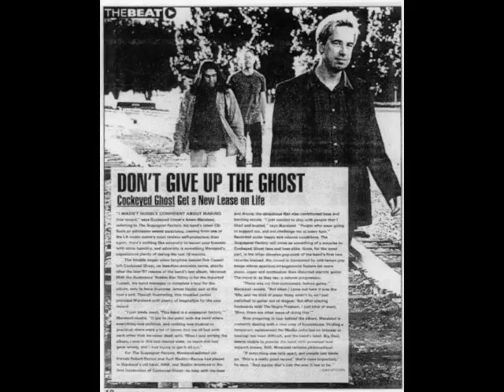Cockeyed Ghost-December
Cockeyed Ghost's "December" from the 2001 album LUDLOW 6:18, featuring a collage of photos of the band.